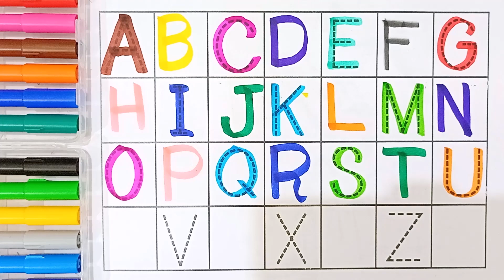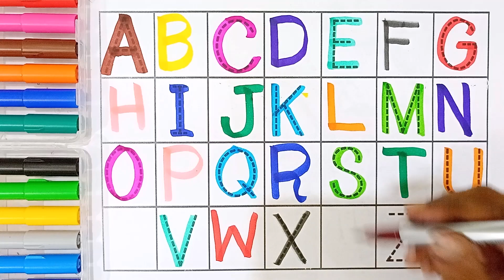A for apple b for ball, abcd, phonics song, English varnmala, abcd rhymes, 123, abc song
Your query:

abc 123
color song
123 song
numbers song
abcd
abc song
abc
abcd abcd
a se anar
colour
colours name
 एबीसीडी
वर्णमाला

apple-studyclass
apple-study-class
kids-learningka-videos
abcd-videos